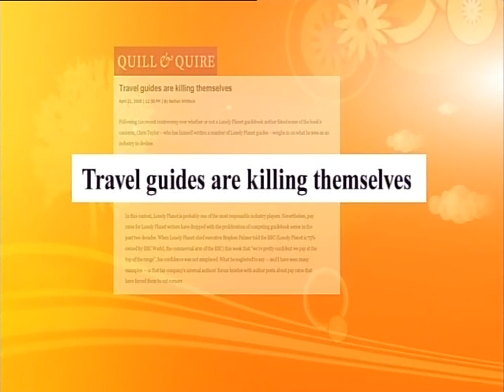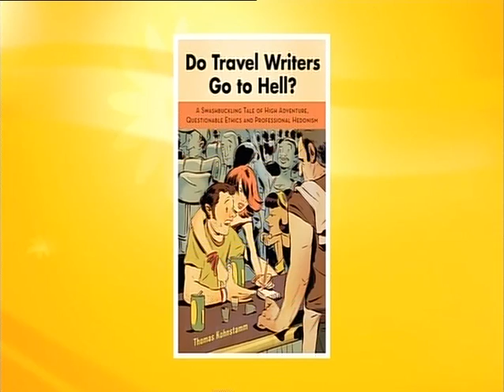Thomas Kohnstamm Morning Show Sydney, OZ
Thomas Kohnstamm talks about his book Do Travel Writers Go to Hell? on the Morning Show in Sydney, Australia.